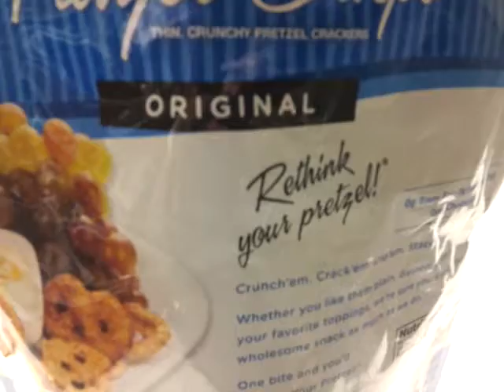How to eat pretzels for noobz